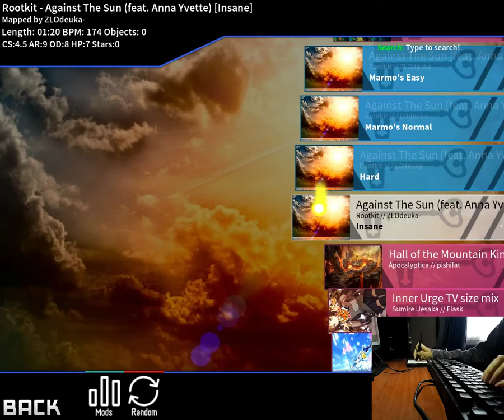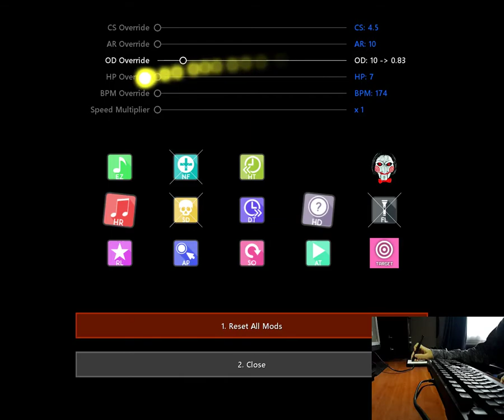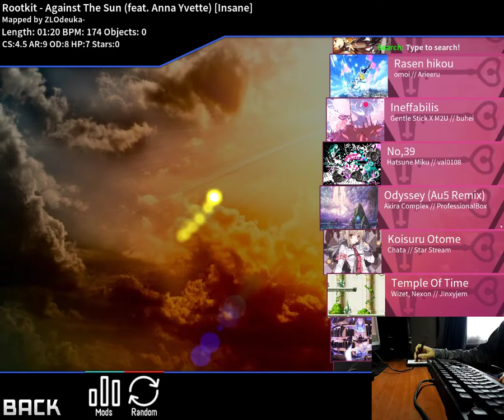[McOsu!] When I try to play OD 12.5 vs OD 10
OD 12.5 is impossible lol

Skin: Look at FunOrange's FAQ for a similar one. Also, I was experimenting with the circle numbers so they look funny here.

I wish I had a 16:9 monitor :c at least with this new pc I can record and play at the same time with OBS and 0 lag.